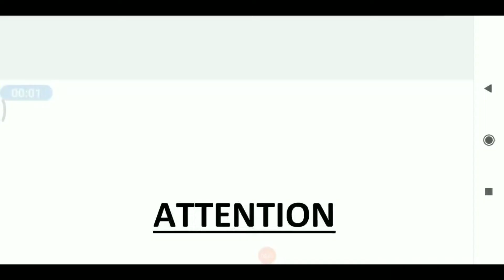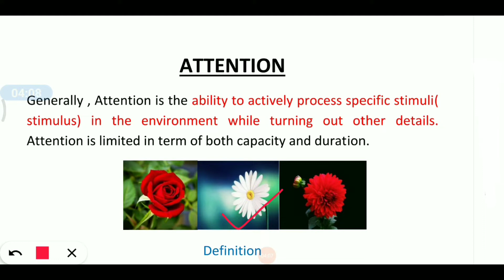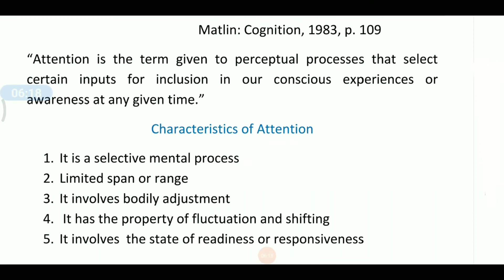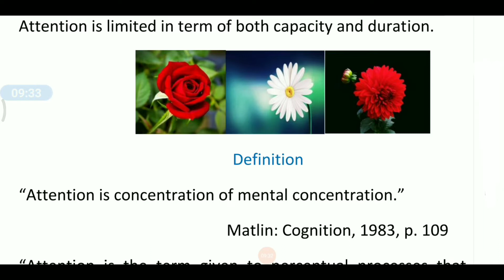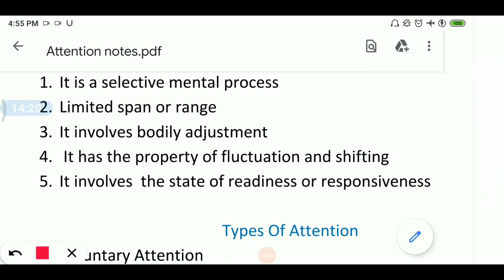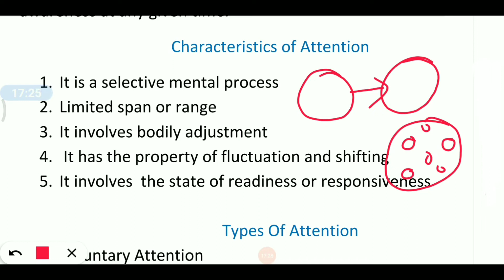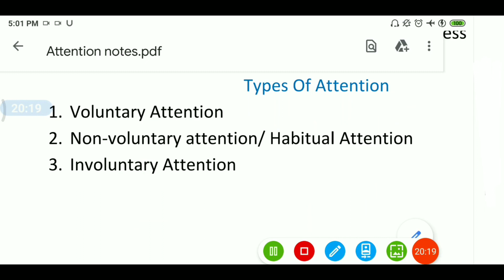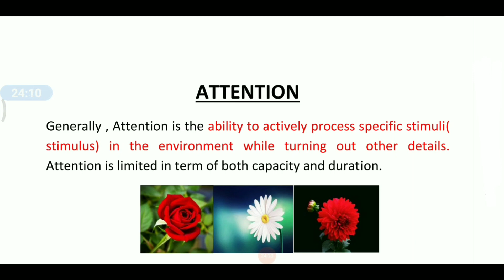Attention Meaning and Types/CDP By Manjit Kaur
Attention Meaning and Types/CDP By Manjit Kaur which is most important for Teaching exam like HTET, CTET, REET, KVS, NVS, DSSSB, UGC NET and Psychology Entrance exam.